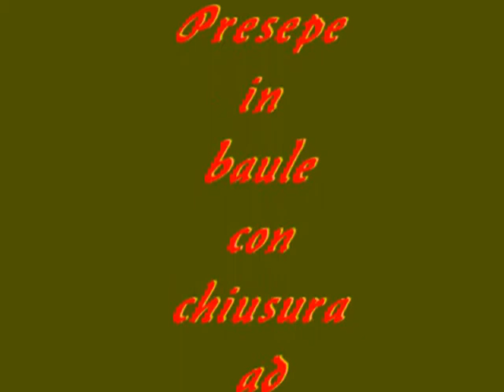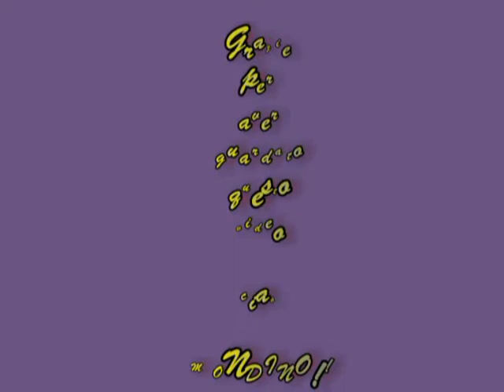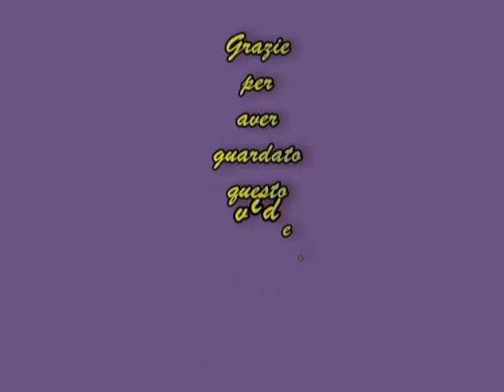Omaggio a S. FRANCESCO ! Presepe in baule con S Francesco in movimento.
Omaggio a S. FRANCESCO !
Presepe in baule con S Francesco in movimento.
DA VEDERE!!